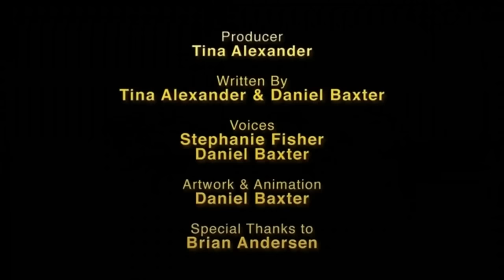Como Enredados Debería Haber Terminado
Este fue el Segundo vídeo que HISHE publico en su sección de "cortos", donde hacen parodia de una escena de la película, programa de televisión o vídeo juego, En este episodio tomamos una mirada mas de cerca al cabello mágico de Rapunzel que desafía a la tierra.

Gracias por vernos ya somos 7000 y vamos por mas, muchas gracias por vernos y preferir nuestros doblajes, esto solo significa que les están gustando y estaremos subiendo los vídeos que nos faltan y lo nuevo que vaya subiendo HISHE, como siempre antes que todos, pronto les tendré una sorpresa así que sigan suscribiéndose saludos! :D